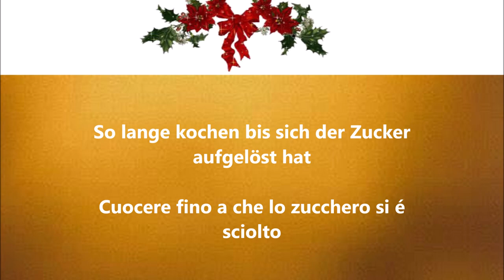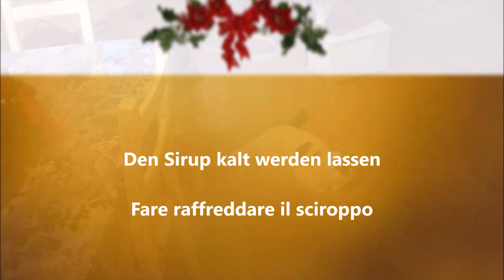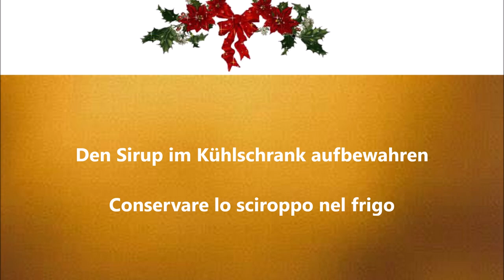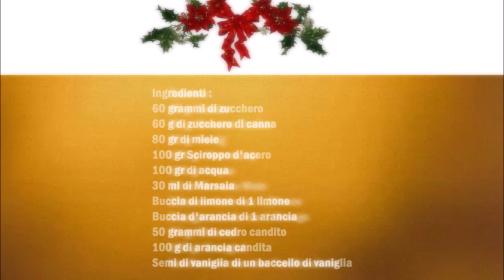Weihnachts Panettone Aroma / Aroma al Panettone di Natale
Deutsch :
60 gr Zucker
60 gr Brauner Zucker
80 gr Honig
100 gr Ahornsirup
100 gr Acqua
30 ml Marsala Wein
Zitroneschale von 1 Zitrone
Orangenschale von 1 Orange
50 gr Citronat
100 gr Orangiat
Vanillemark von eine Vanilleschote

In einen Topf die beiden Zuckern, den Ahornsirup, den Honig, den Marsala und das Wasser geben und gut vermischen. Jetzt den Sirup so lange kochen bis der Zucker sich aufgelöst hat.
Danach den Sirup erkalten lassen.
Jetzt in einen Mixer die Restlichen Zutaten geben (Aufpassen das man von der Orange und Zitrone nur die Schale und so wenig wie möglich von weißem Teil benutzen) und den Sirup geben und so lange mixen bis eine cremige Konsistenz entsteht.
Den Sirup in eine Flasche füllen und im Kühlschrank aufbewahren.

Italiano :
60 grammi di zucchero
60 g di zucchero di canna
80 grammi di miele
100 gr Sciroppo d'acero
100 grammi di acqua
30 ml di vino Marsala
Scorza di limone da 1 limone
Buccia d'arancia di 1 arancia
50 grammi di cedro candito
100 g di arancia candita
Polpa di vaniglia da un baccello di vaniglia

In un pentolino aggiungete i due zuccheri, lo sciroppo d'acero, il miele, il Marsala e l'acqua e mescolate bene. Ora cuocete lo sciroppo finché lo zucchero non si sarà sciolto.
Lasciare quindi raffreddare lo sciroppo.
Ora mettete nel frullatore gli altri ingredienti (assicuratevi di utilizzare solo la buccia dell'arancia e del limone e meno parte bianca possibile) ed aggiungete lo sciroppo e mescolate fino ad ottenere una consistenza cremosa.
Versare lo sciroppo in una bottiglia e conservare in frigorifero.